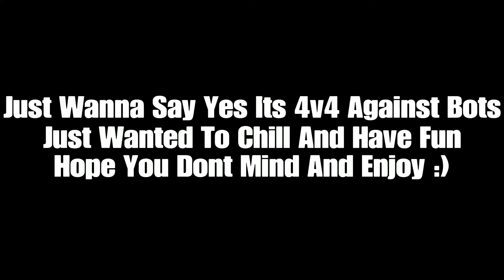For Honor: The Bridge Of Death - Tribute Game Mode (Centurion Gameplay)